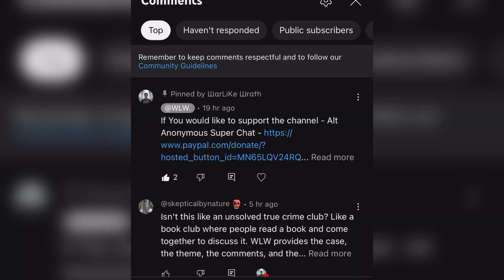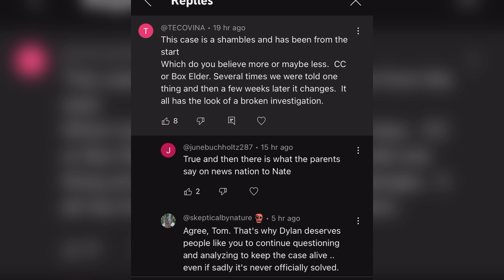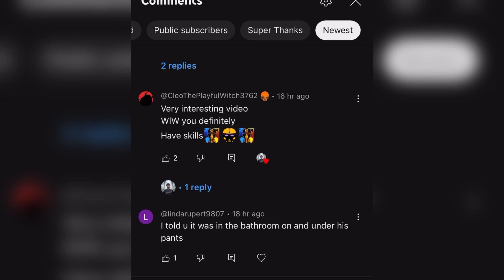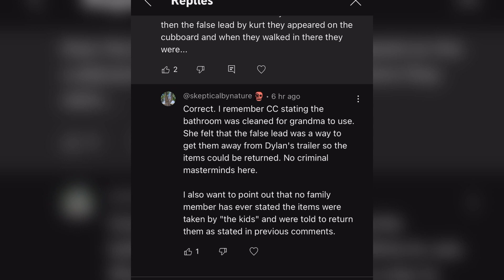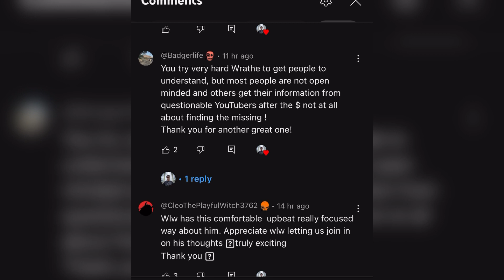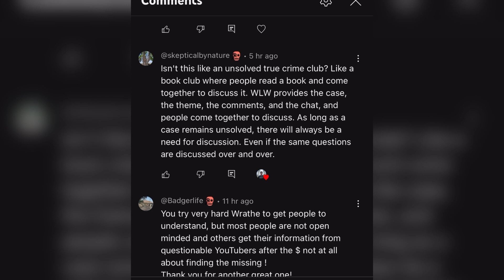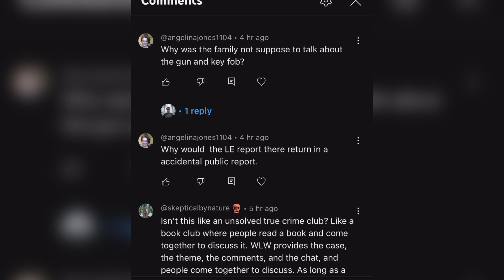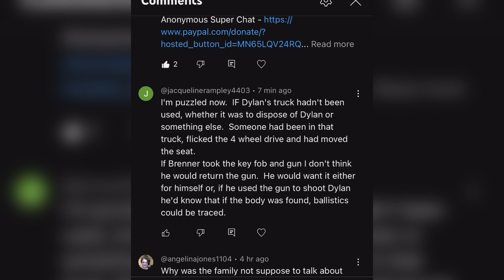Dylan Rounds - Interesting Information From The Beginning | Body Found (Not Dylan) - Analysis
Dylan Rounds Case